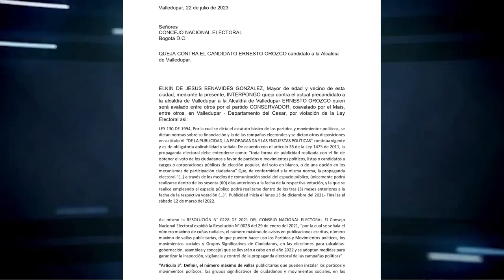IBA EN MOTO Y GRABÓ SU PROPIA MUERTE CLICK CNC 24 JULIO 2023